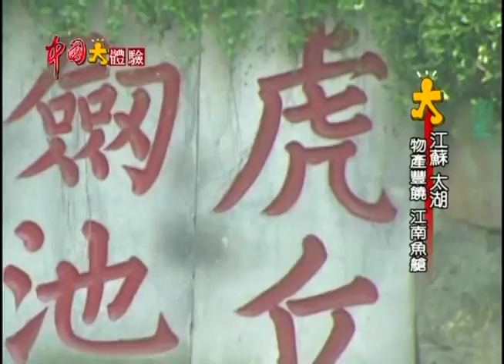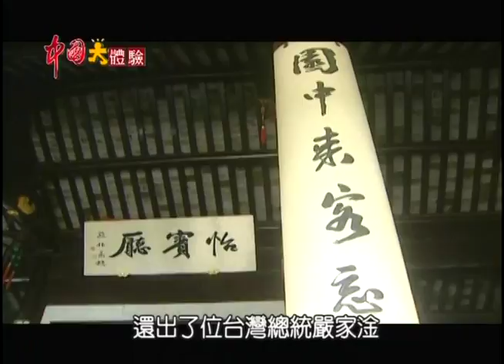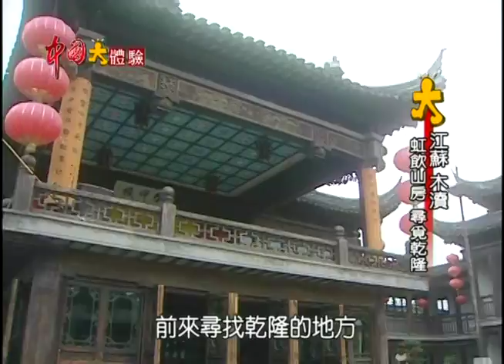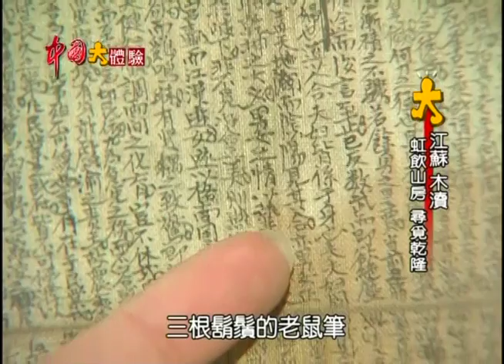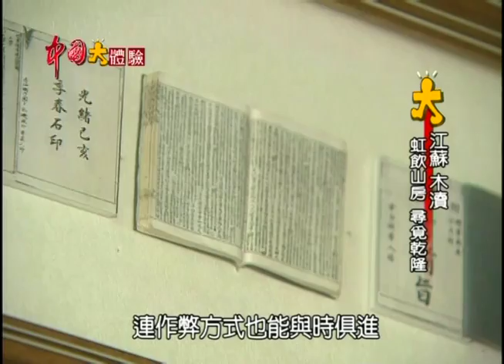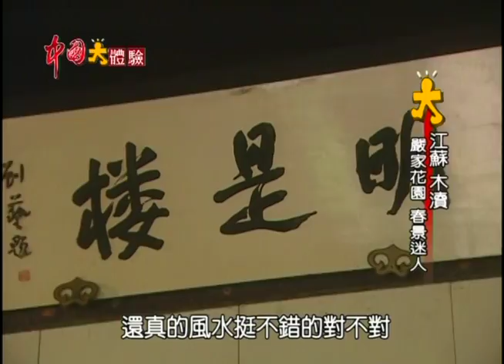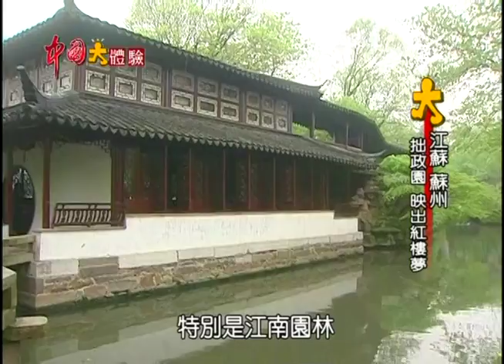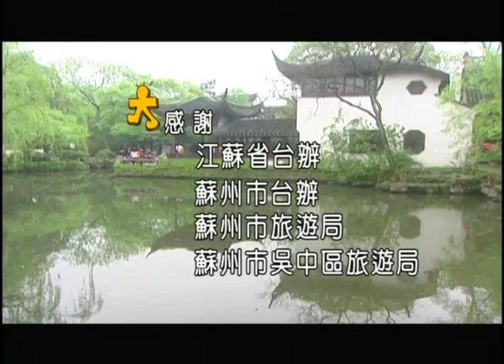乾隆皇下江南 只為嚐「鱻」《中國大體驗》第60集 江蘇 太湖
(00:01:50)中國版比薩斜塔 乾隆下江南迷上「三白」
(00:11:39)蘇州收買乾隆皇的胃！
(00:19:58)聖旨也有真假！快來看看「防偽記號」
(00:31:32)貝律銘「小女兒」 一屋一瓦都能見巧思